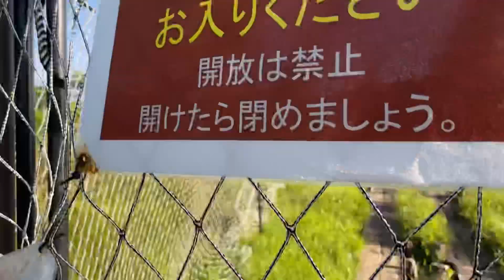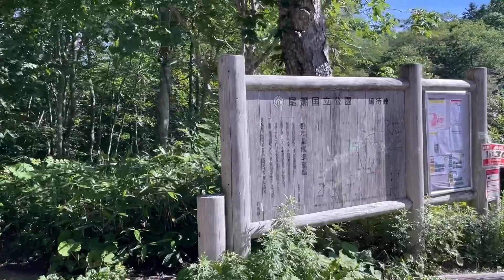至仏山〜アヤメ平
2024/07/22-23

0:00 至仏山
18:05 アヤメ平